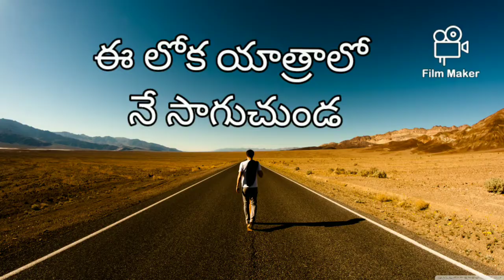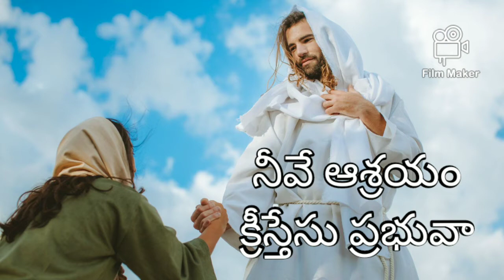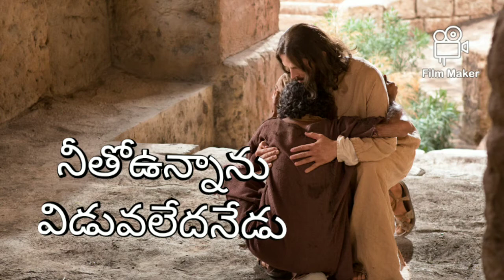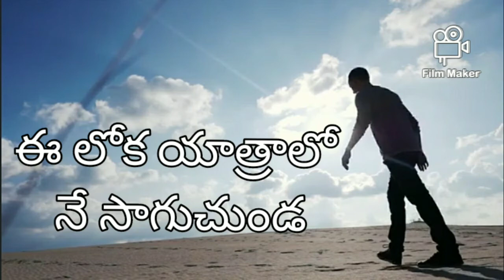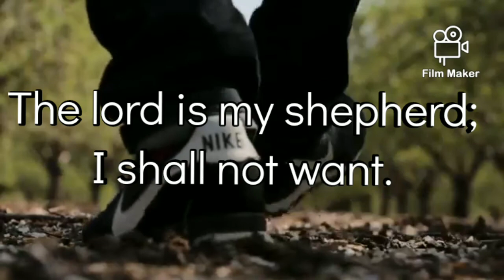E LOKA YATHRALO NE SAGUCHUNDA || TELUGU CHRISTIAN SONG.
e loka yathralo song / e loka yathralo christian song /
  new christian song /latest christian song/prophets ministries songs / bro prathap songs /